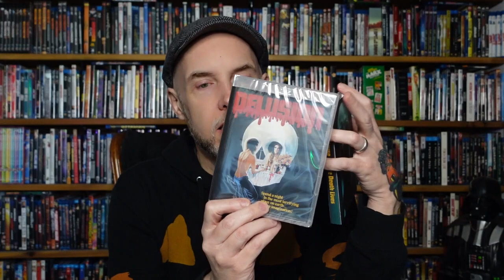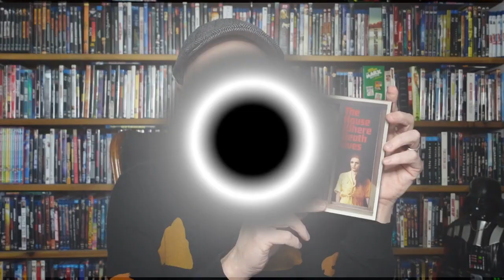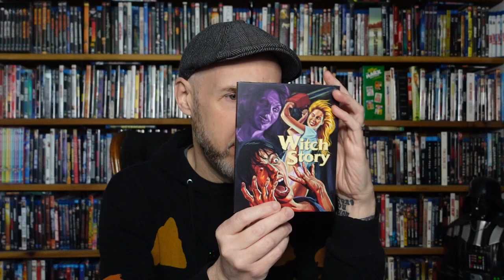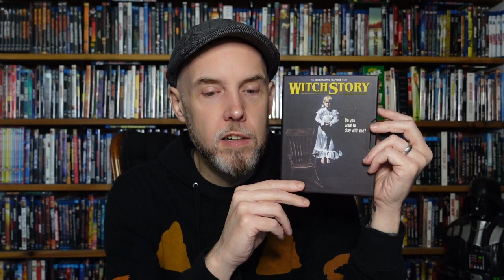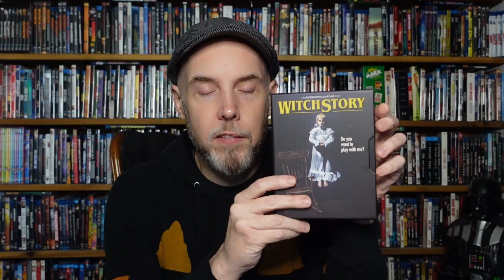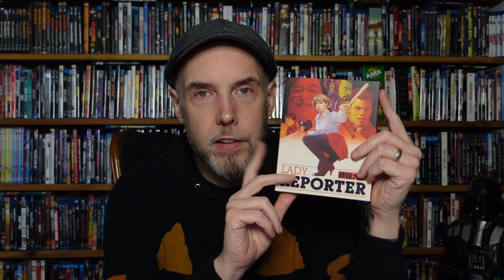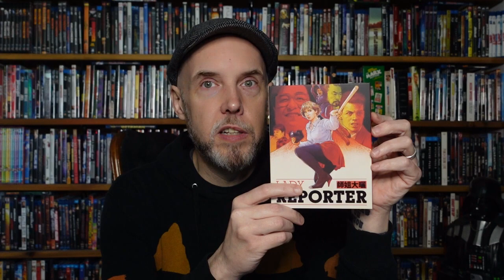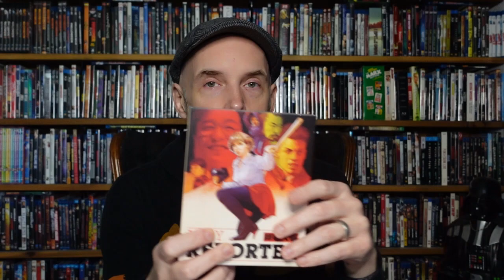Unboxing!: Vinegar Syndrome April Subscriber Box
I finally did it. Here are the spoils of the April subscriber box of releases!

Please stop by our one stop, spooky little shop for all your haunts desires! It's newly designed and more updates are coming!